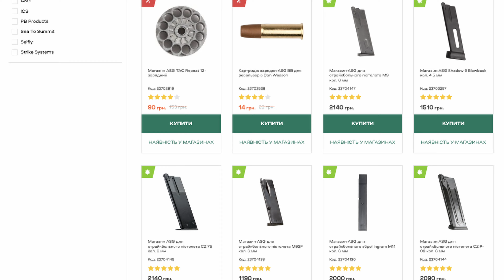Страйкбольна зброя та пневматика | Чи є різниця?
Сьогодні поговоримо про пневматичну зброю та розберемось чим вона відрізняється між собою. А також з'ясуємо, що таке страйкбольна (airsoft) зброя і чим вона відрізняється від решти пневматичної зброї.